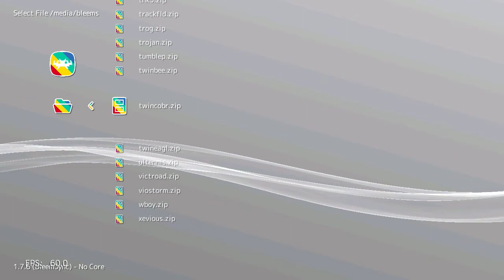Twin Cobra (Arcade) on PlayStation Classic